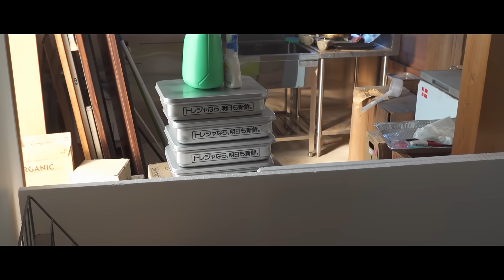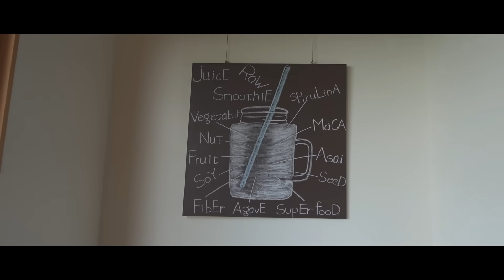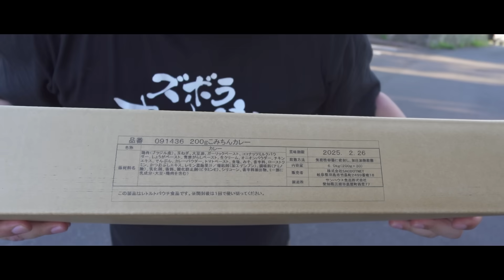噂の2000坪の別荘、勝手に初侵入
1982年生まれのおじさんです。